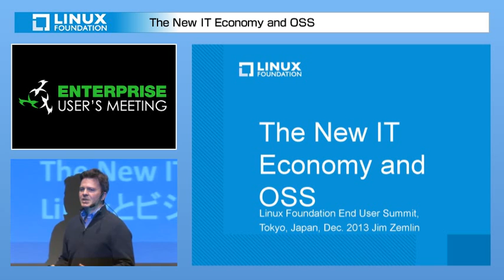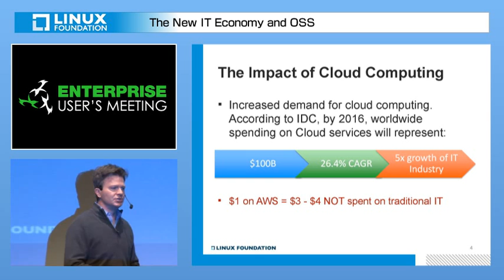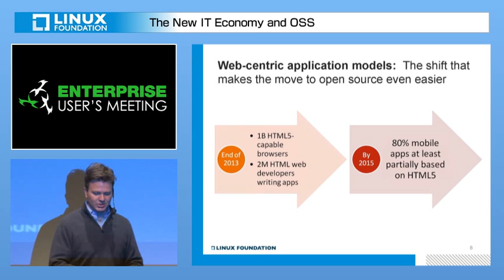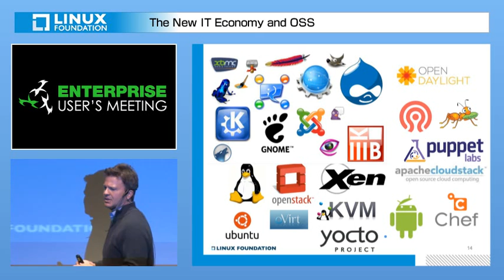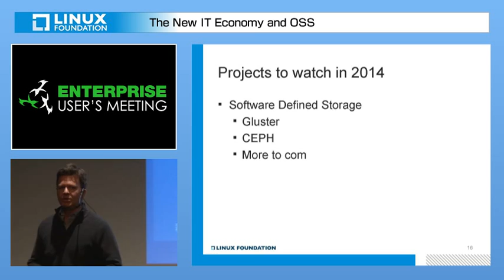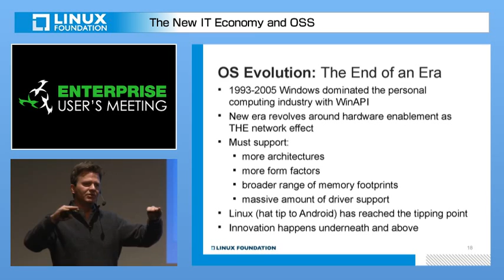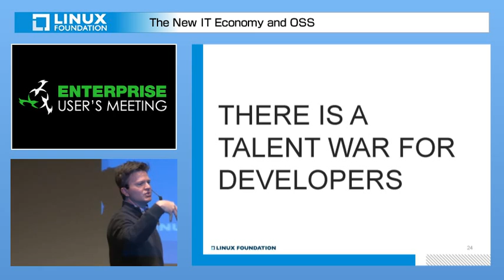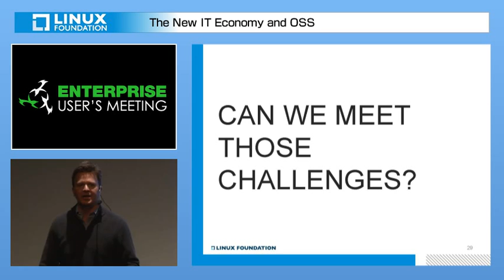The State of Linux Union: Linuxとビジネスの潮流 Jim Zemline (Executive Director, The Linux Foundation)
Linux の採用はさまざまな分野で成長し続けており、そのペースは落ちる気配がありません。Jim Zemlin は、これまで Linuxがエンタープライズ分野でどのように採用されてきたかについて説明します。
また、世界中の有力企業が Linux などのオープンソースソフトウェアをどのように利用してこの成長を実現してきたかを詳説します。
本セッションを通し、参加者の皆様はLinuxを初めとするオープンソースソフトウェアがいかに昨今のビジネスシーンに大きく影響を与えているかを理解し、またどのようにすればオープンソースソフトウェアのイノベーション能力を御社のビジネスに取り込むことが出来るかを理解することができるでしょう。